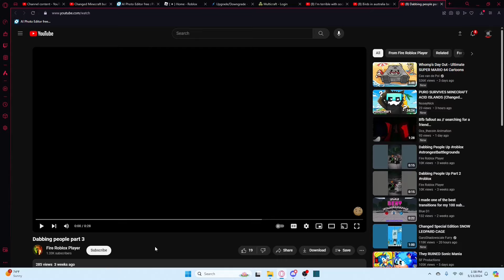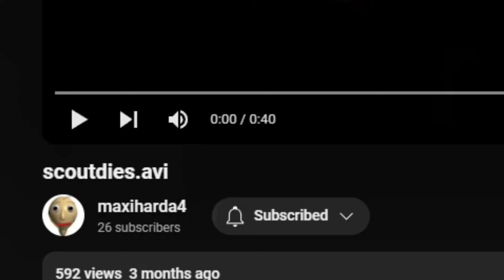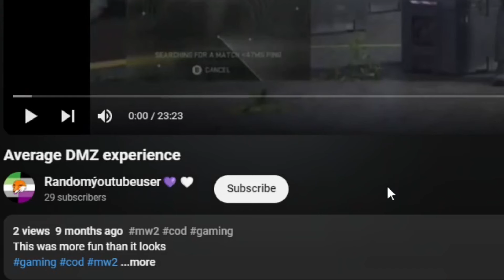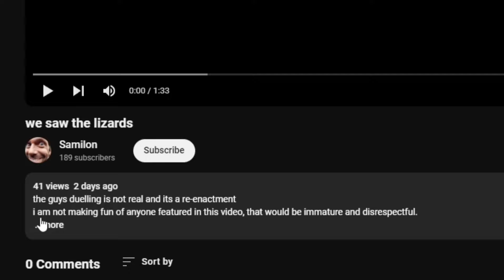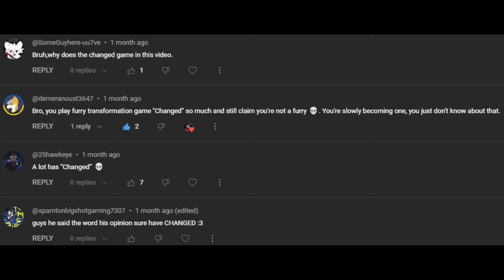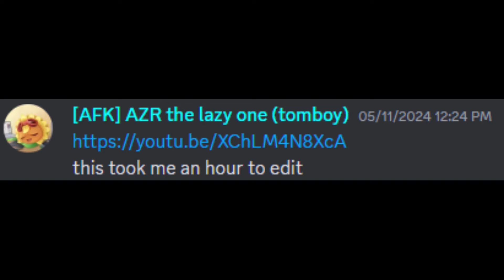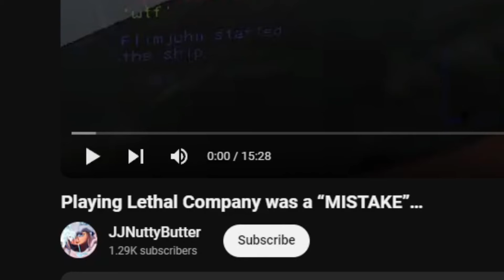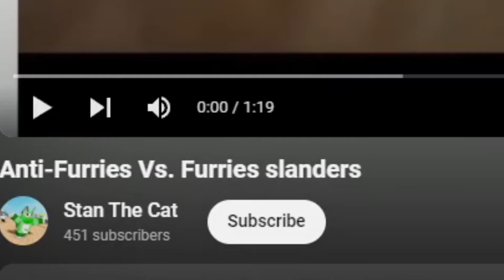My Subscribers have...Interesting Content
So about 8 months ago, I took it upon myself to check out some of my Subscriber's content...and boy were there some interesting ones out there.

Drawn Pose Artist and Thumbnail made by: @whiteleafanimations6590